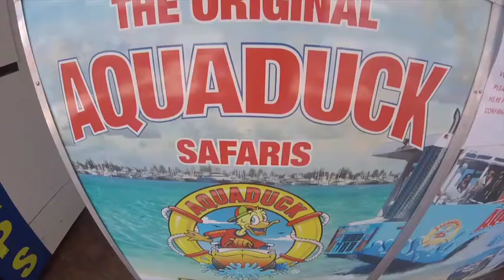Aquaduck Gold Coast - Family Friendly City Tour .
Kids drive the Aquaduck while on the water.
Great family entertainment, departing form the Heart of Surfers Paradise.